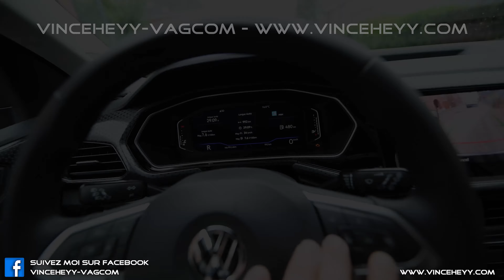T-CROSS (C11) - Display Volume to be refurbish on Virtual Cockpit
Affichage de la quantité d'appoint sur le Virtual Cockpit (Compteur numérique) d'un Volkswagen T-CROSS (C11).

Permet d'afficher par palier de 5 L le nombre de litre à remettre afin de remplir le réservoir.